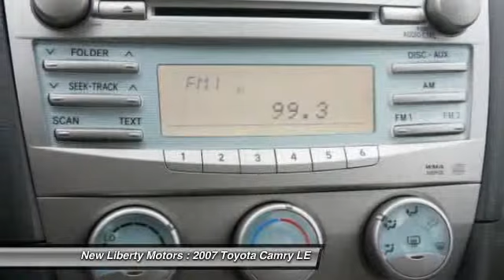2007 Toyota Camry LE Pleasantville NJ 08232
2007 Toyota Camry LE

This vehicle is located at:

New Liberty Motors
113 East Black Horse Pike